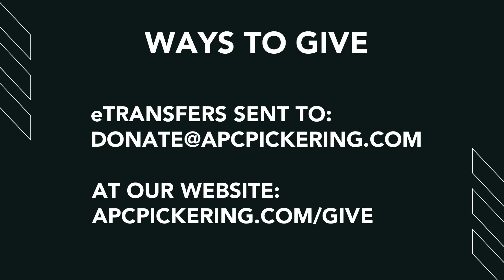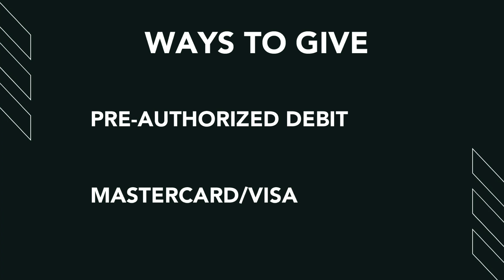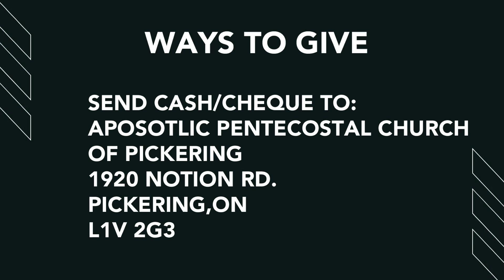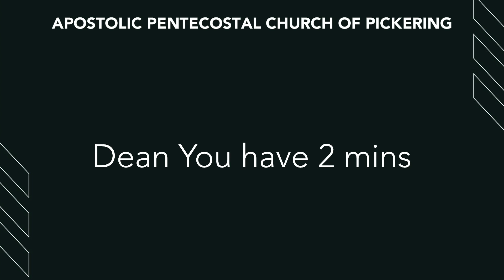I Don't Like It But It's Good For Us | Pastor A. Castro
The crisis formed by the current pandemic presents nothing anyone would like to go through. Yet for Christians, God often presents value found in trials. Pastor Castro shares the value that we can all find these bitter times. So while we may not like hard times, through Christ we can find the good in it.